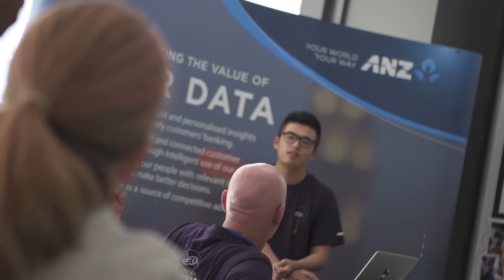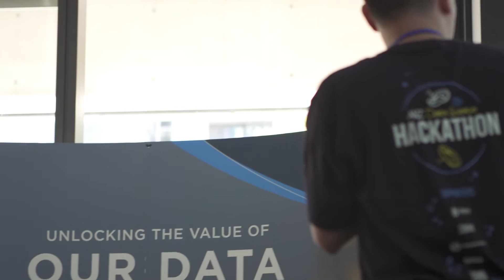ANZ Data Science Hackathon 2016 – Highlights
ANZ Data Science Hackathon 2016 – Highlights is produced for ANZ Australia - Personal - Online Banking | ANZ
ANZ offers a range of personal accounts and services including internet banking, credit cards, personal loans, insurance, home loans and foreign exchange. Find out more now.